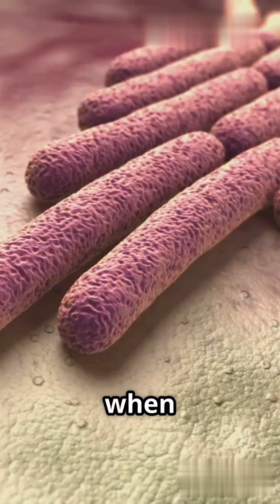💀 Silent Killer: How Tetanus Locks You Up ⛓️staysafe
Uncover the chilling truth about tetanus, the "silent killer" lurking in unexpected places 💀. Learn how this bacterial infection 🦠 unleashes a potent neurotoxin, leading to the terrifying grip of lockjaw 😬 and uncontrolled muscle spasms 💪. Understand the science behind this dangerous disease and the crucial role of vaccination 💉 in protecting yourself from its deadly grasp 🛡️. TetanusAwareness Lockjaw Neurotoxin VaccinationSavesLives PublicHealth InfectiousDisease Bacteria ClostridiumTetani StaySafe 👍

The channel will bring random videos .